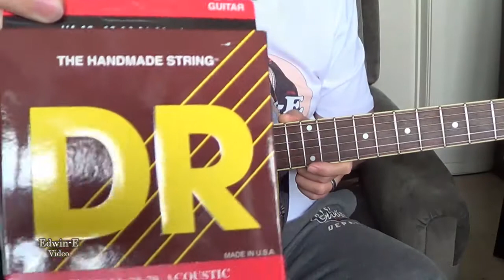Guitar Demo: Ibanez PF60 MS Acoustic Guitar Review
My simple demo of the Ibanez Acoustic Guitar, model PF60 MS.  Just re-strung the guitar with DR Hi-Beam 80-20 strings set.

The audio was recorded using the built-in microphone of the camcorder.  No effect, enhance or editing were done on the audio.

For UK Viewers: